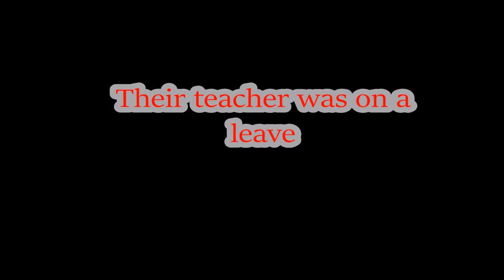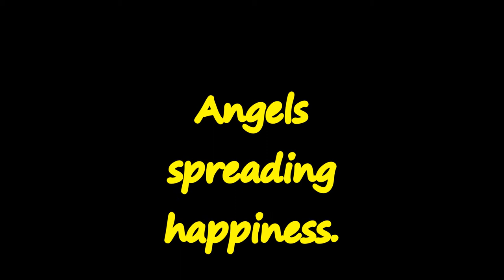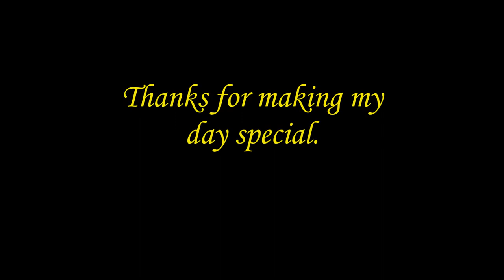Vidyasagar HSEB School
Wow! kids